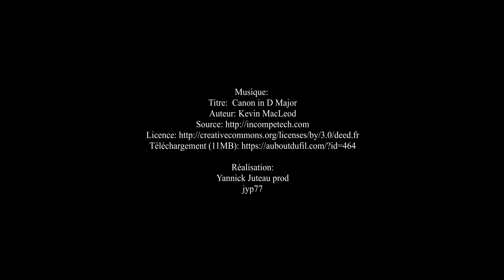C'est aux poëles 1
C'est aux poêles est installé à Villecresnes dans le Val-de-Marne. Nous vous proposons la vente et la pose de cheminées à bois, de cheminées à granulés tous foyers fermés et d'insert.